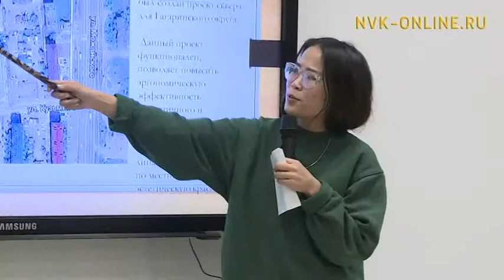Хотугулуу-Илиҥҥи федеральнай университекка ыытыллыбыт "Дьокуускай куорат сквердэрэ" тэрээһин түмүгэ